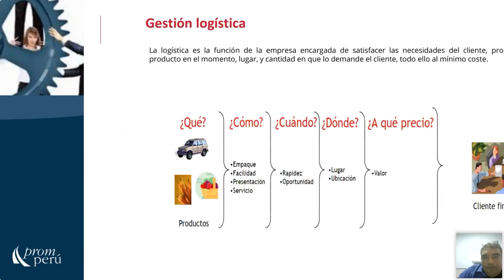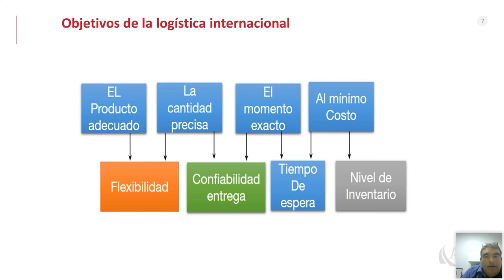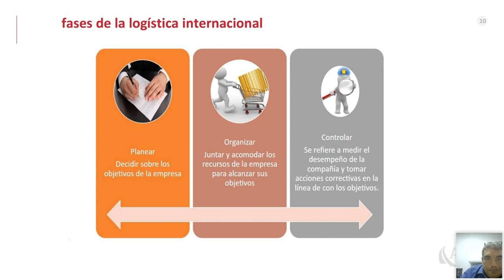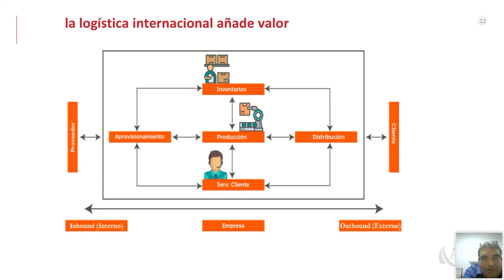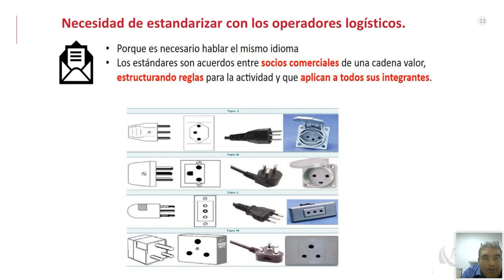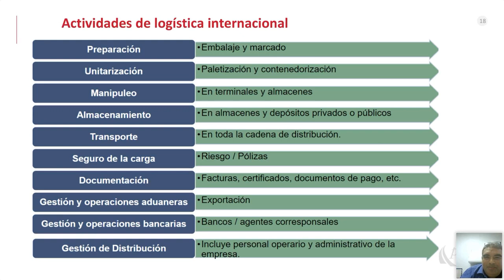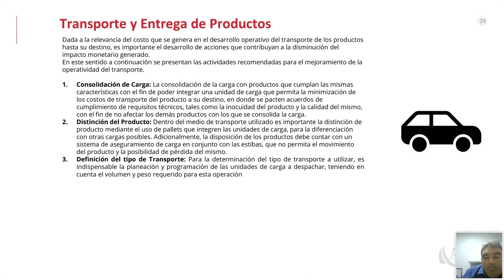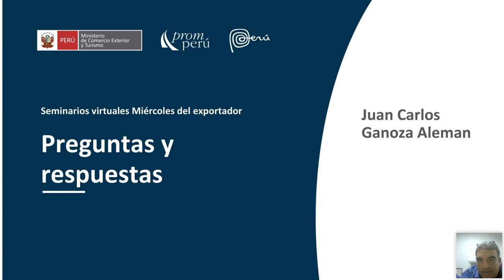Logística internacional y sus buenas prácticas. GANOZA, Juan. [15 de febrero de 2023]